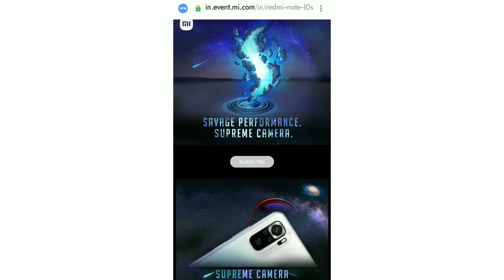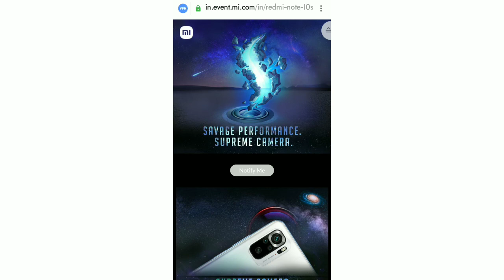Redmi Note 10S Launch Date Confirmed India || Price ? || Specifications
TechnoVert Hindi Telegram Channel Link:-

redmi note 10s launch date confirmed india
redmi note 10s offical release date india
redmi note 10s specifications
redmi note 10s price india
redmi mote 10s